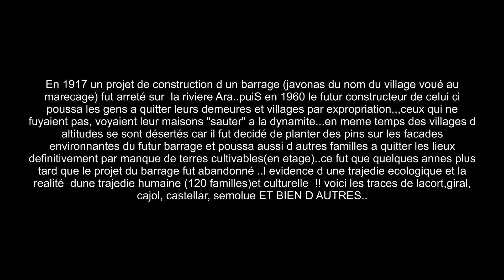Cabañera de Castelar - ZZ033 - ZONA ZERO *****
Quelle belle rando pleine de souvenirs, de patrimoine ,de beauté et de technicité..a faire et refaire absolument